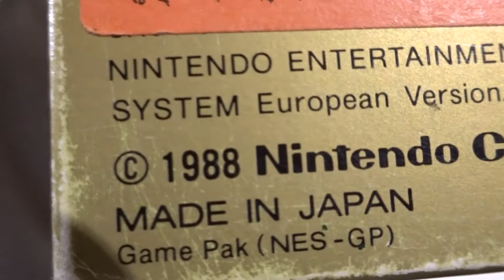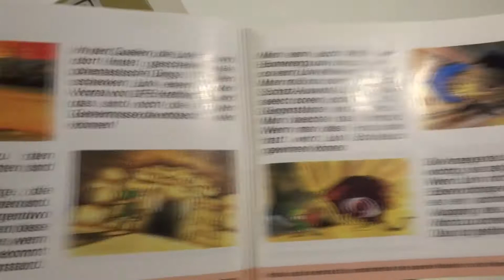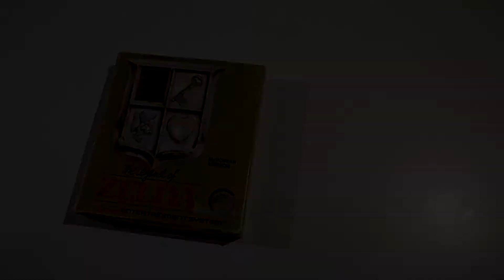UnBoxingBoxes | THE LEGEND OF ZELDA Unboxing | NES Classic + Gameplay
Hello guys, here is a short Unboxing video for you, with gameplay available.
I'm one of the lucky ones that got a copy in advance.

First published in japan: 21. Februar 1986
Published in America: 22. August 1987
Published in Europa: 27. November 1987